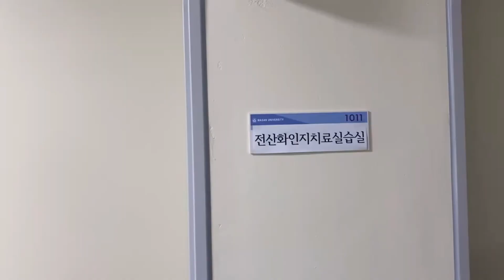작업치료과 영상